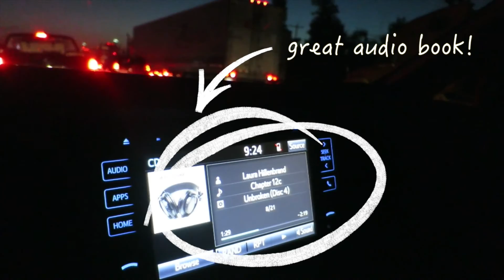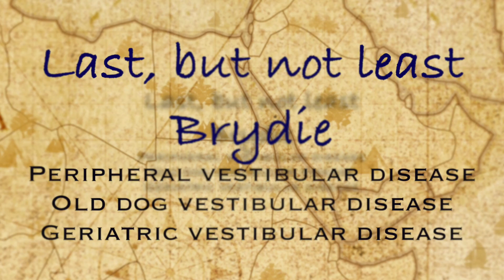VACATION, VOMIT, AND VESTIBULAR. WHAT ELSE COULD A VETERINARIAN ASK FOR? VLOG